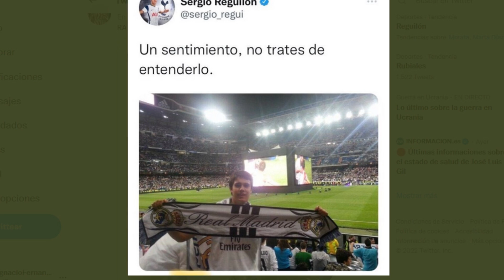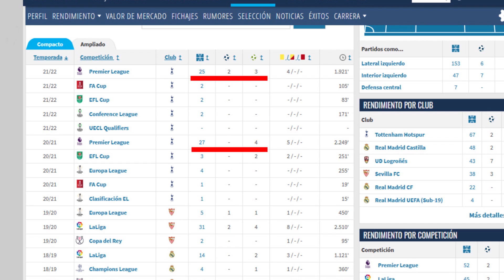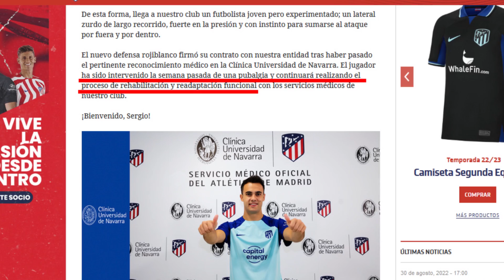🔄 Llega REGUILÓN 💣 ¿Saldrá CARRASCO? 🚨 MÁS CANTERANOS del REAL MADRID que del Atleti en la plantilla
Otro canterano RECHAZADO por el MADRID. SIMEONE, MUY PREOCUPADO ante la posible SALIDA de alguna estrella.

REGUILÓN, un MADRIDISTA RECONOCIDO. Al menos NO es CRISTIANO RONALDO...

CIERRE de MERCADO: ¿Puede irse CARRASCO? ¿Y GRIEZMANN?